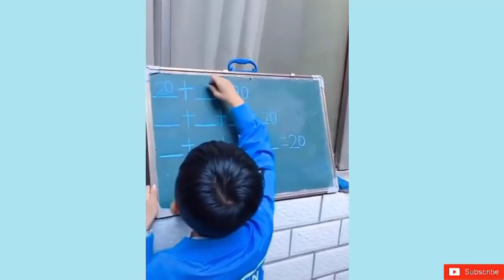Satisfying Enjoy & Relaxing Compilation. Amazing People & Tools. Best Funny Videos compilation. P112